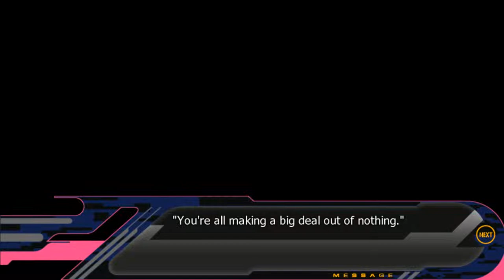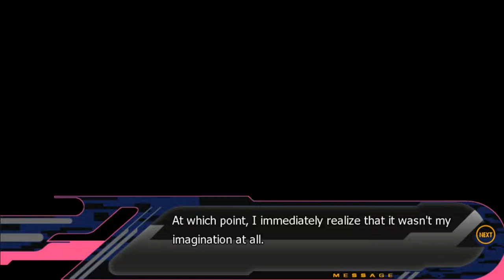Dusty Plays: DRAMAtical Murder - Koujaku Route - Good Ending - Part 2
Aoba is a young man living with his grandmother in the Old Residential District, the last refuge of Midorijima's people. While his peers join gangs and fight for dominance of the streets or immerse themselves in the virtual reality game Rhyme, Aoba works part-time at a junk shop and hopes only that his peaceful life will last.